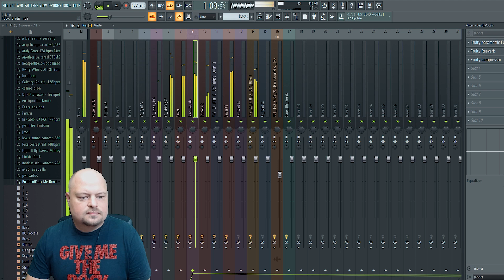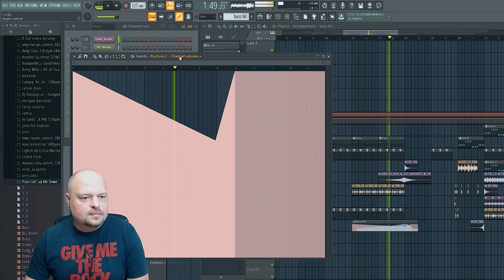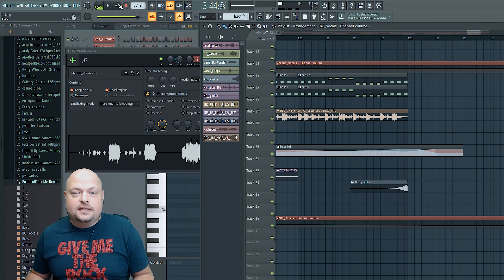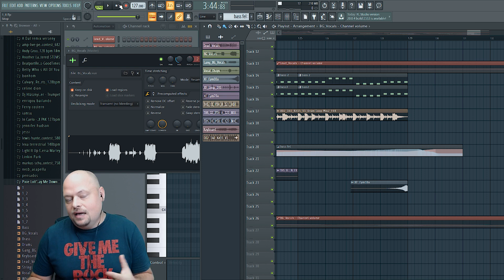Pixie Lott - Lay Me Down (Face Papi FL Studio Preview)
Pc:
Alalplap: GIGABYTE GA-B250M-DS3H S1151
CPU: Intel® Core™ i5-7400
RAM: 32GB DDR4 2133 Kingston
VGA: MSI Radeon RX 550 4GB GDDR5 256bitI

Hang:
Rode Stereo Video Mic Pro Rycote
Hangkártya: Focusrite Scarlett 4in2
Hangfal: Yamaha HS7
Mikrofon: Marantz MPM-1000
Hangkeverő: Bheringer Q502USB